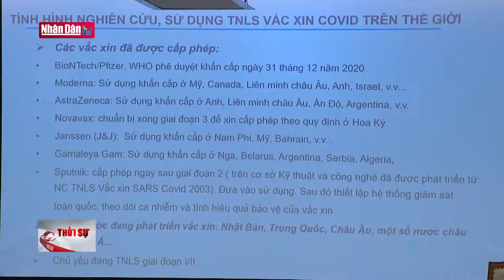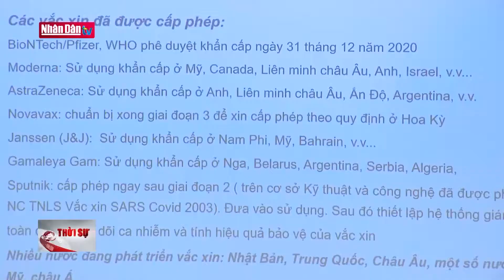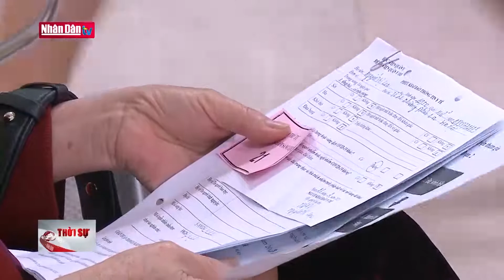Hy vọng sớm được sử dụng vaccine ngừa Covid-19 do Việt Nam sản xuất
Hy vọng sớm được sử dụng vaccine ngừa Covid-19 do Việt Nam sản xuất | Truyền Hình Nhân Dân
1. Dự Báo Thời Tiết Hôm Nay